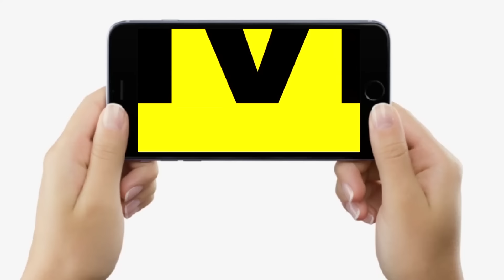Nitish Kumar के साथ हुआ खेल, PM Modi लेंगे फैसला? Rajshree Yadav ने दिया इशारा, टलेगा फिर?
देखें वीडियो, नीतीश कुमार के साथ फिर हुआ खेल, JDU के इतने विधायक कहाँ हैं, राजश्री यादव ने दिया बड़ा इशारा, फिर टल जाएगा ?...